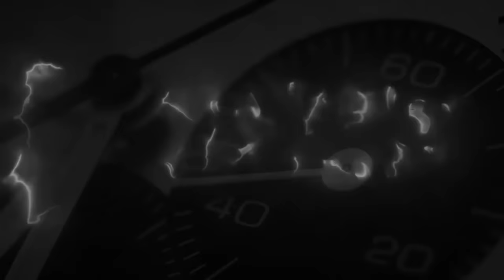Un Seiko Topolino per nulla convincente, ma lui è convintissimo